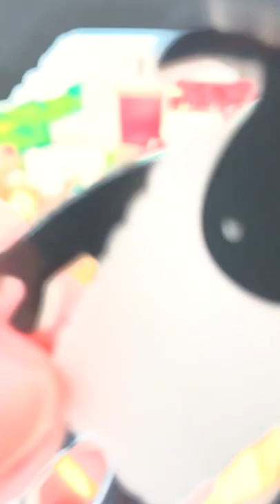Shaun the Sheep Build Your Own Farm! | Eco-friendly Playset Toy for Kids | Sheep, Pigs, Dog, Farmer🚜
Take a look at this new eco-friendly Shaun the Sheep playset! Make your very own Mossy Bottom Farm from 81 pop-out pieces - but don’t let The Farmer catch you! Check out Playpress Toys to shop!